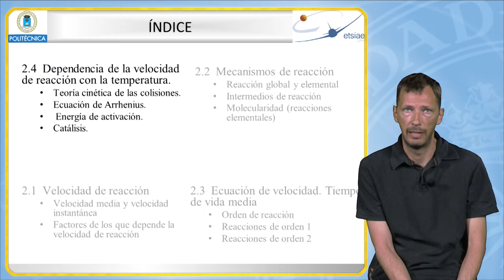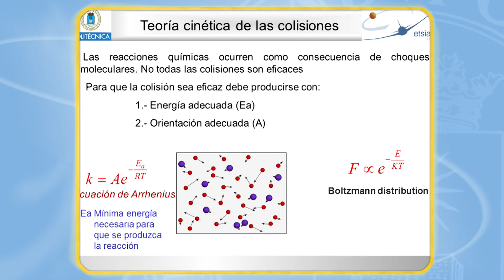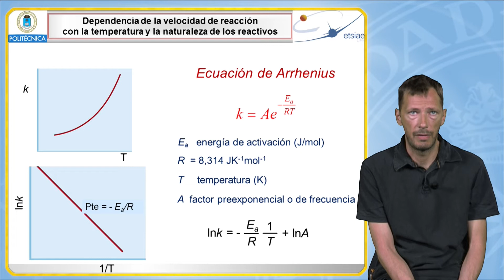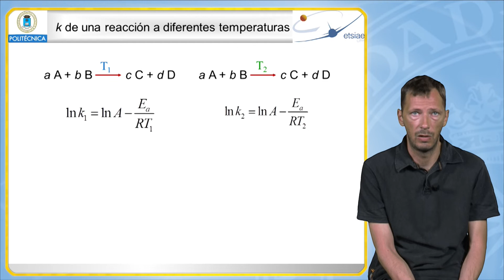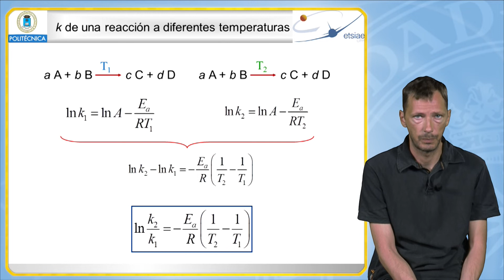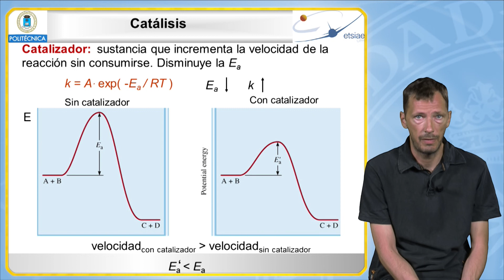Aula Invertida Iñigo Aguirre. Cinética 3